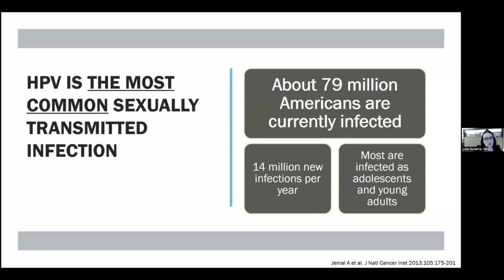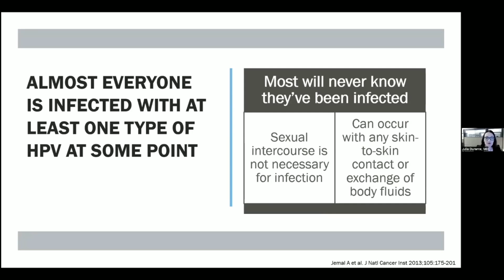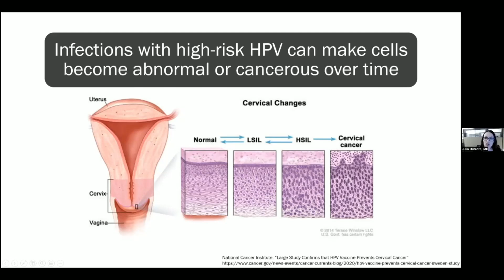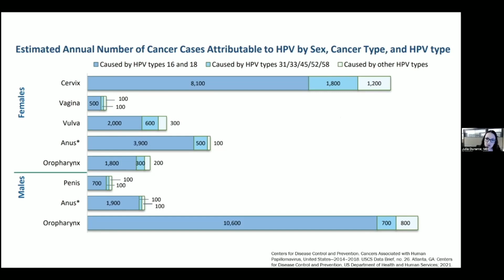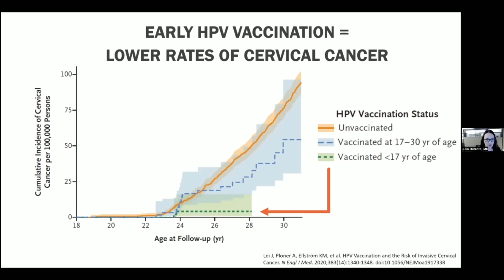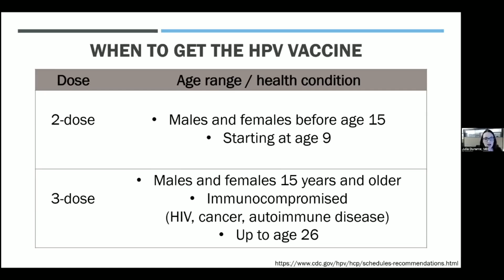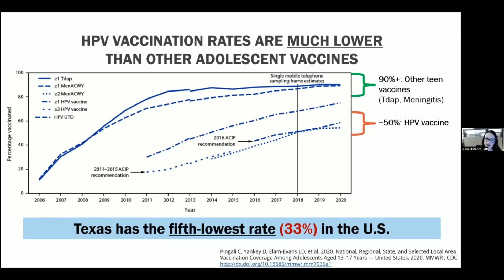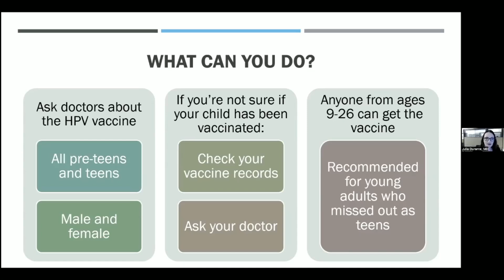Human Papillomavirus (HPV) Vaccination As Cancer Prevention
UTSW pediatrician and Adolescent Medicine Fellow Julia Durante, M.D., visits Oak Cliff Bible Fellowship's Cancer Support Group to discuss human papillomavirus (HPV), the most common sexually transmitted infection, and the role of vaccination in preventing HPV-related cancers.